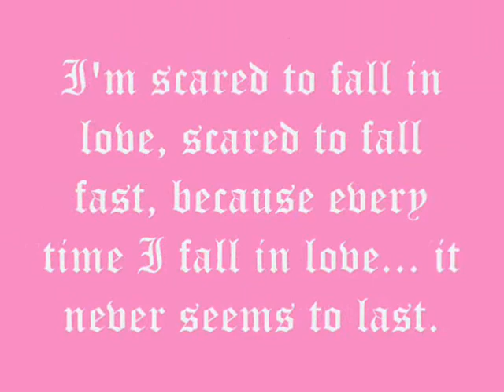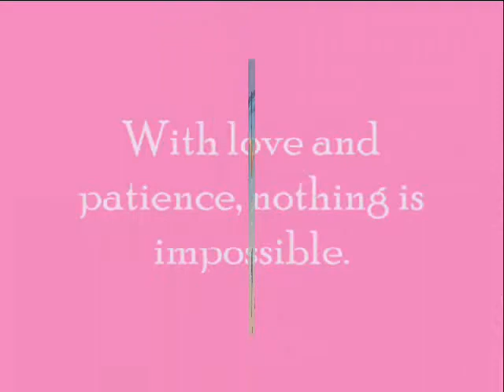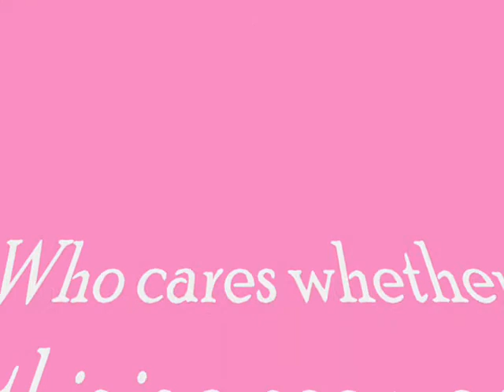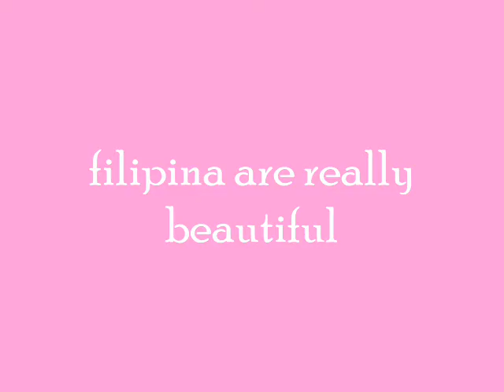Filipina beauties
a tribute to all Filipina